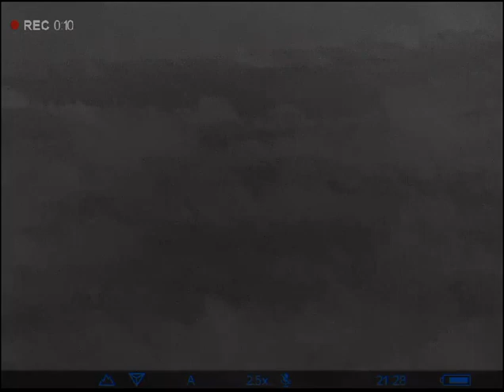Inchamay South Thermal Scan #1